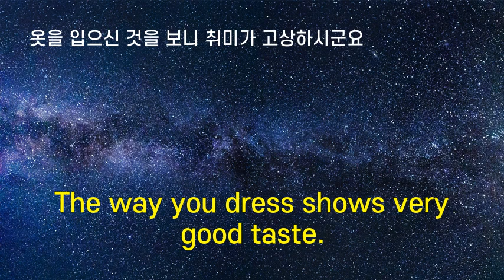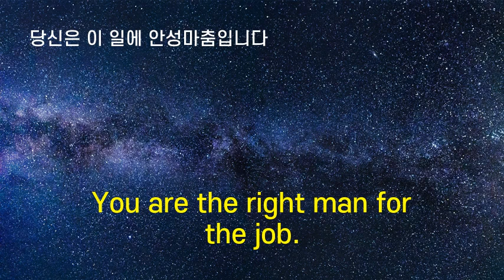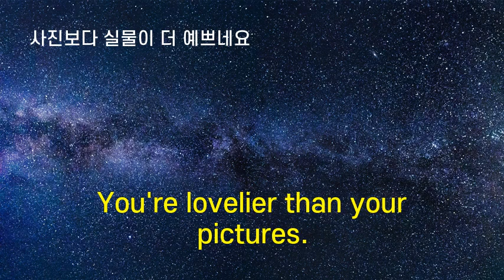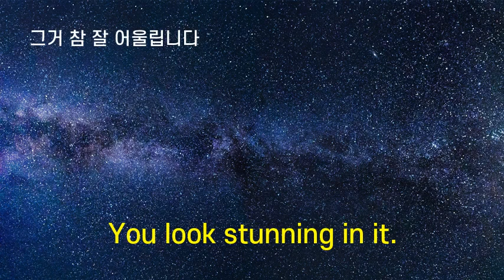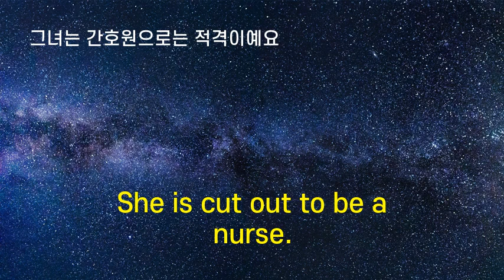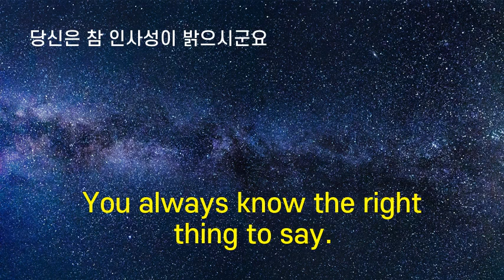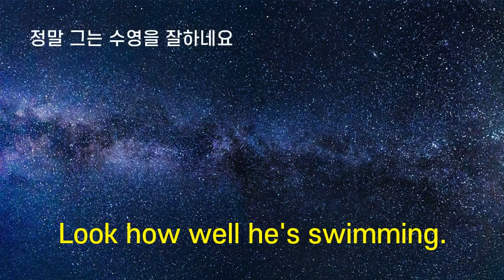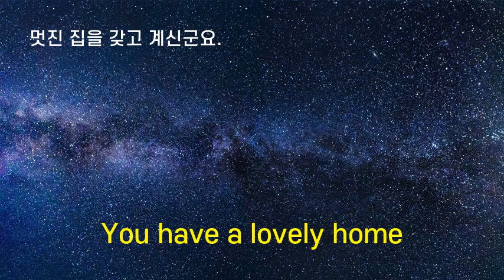칭찬 영어 80